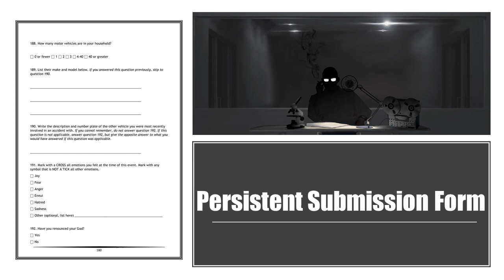SCP-3925 Audio Narration - Declassifying the Paranormal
Welcome to today’s narration about the supernatural submission form SCP-3925. Here at Declassifying the Paranormal we bring you audio narrations about objects and entities that could shake the very foundations of what we think is and is not real.

We have often found ourselves wishing for the stories and case files described by the SCP-Foundation, Control and other sources of cosmic horror to be available in audio form, so that we can enjoy these thrilling descriptions of the paranormal while doing other things such as having them play in the background when working, when driving a car or going for a run. And that is exactly what we are bringing to you now.

Other use cases for these narrations, beyond simply being for entertainment, is as a source of inspiration for your own projects, from writing stories to creating roleplaying campaigns and as an easier way to share the world of SCP with people who cannot be bothered to read the case files.

We will try to mix things up by showcasing artefacts and beings ranging from the good natured and funny ones to the more evil and horrific ones to the simply mysterious and puzzling ones.

If you spot any mistakes, have a particular case file you want us to narrate or just have any comments please post them below.

The synthetic voices are created by using Amazon Polly’s deep learning and neural Text-To-Speech,

is released under Creative Commons Sharealike 3.0